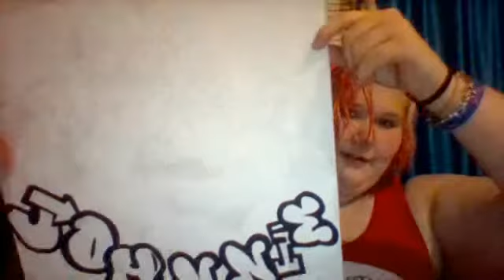I have Self Harm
You are never alone please remember that! I love every single one of you guys!